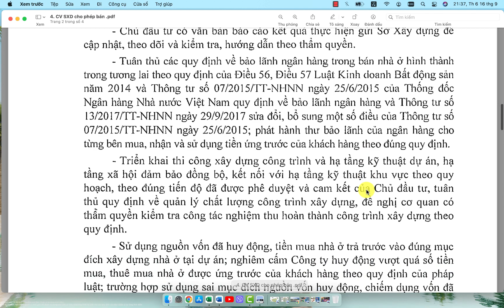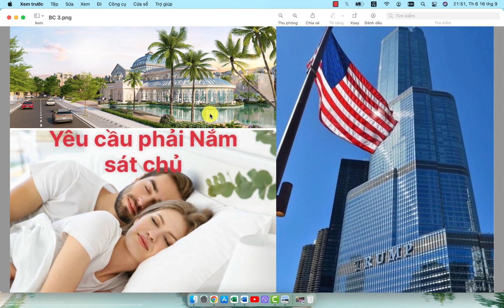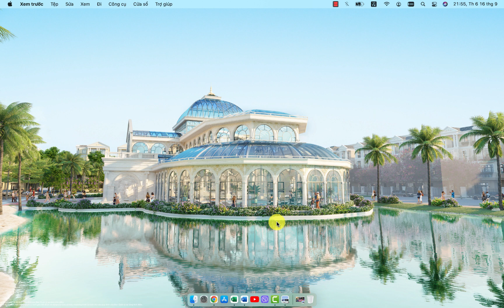Tin những thông tin nào với sự phân tích về dự án Vinhomes Ocean Park 3 lúc này.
Khách quan, trung thực và có bằng chứng xác đáng trước thông tin mình chia sẻ đó là những điều cần với những người môi giới đồng hành lâu dài để đem đến cho khách hàng những cơ hội đầu tư tốt trước hàng vạn thông tin tràn lan trên mạng.

Bất động sản triệu đô cần sự kết nối minh bạch cùng những thông tin chính xác, kịp thời, so sánh quá khứ và cả sự tiên lượng trong tương lai với tầm nhìn chiến lược được kết nối, đồng điệu của những nhà đầu tư thông thái.